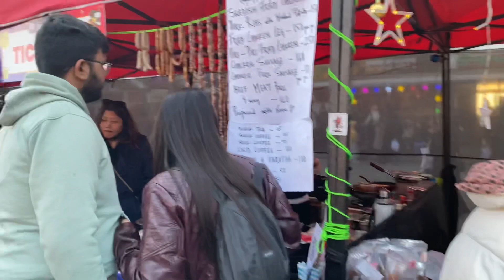Gundri Bazar event at Darjeeling Chowrasta